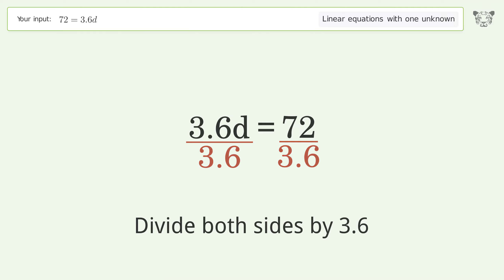Linear equation with one unknown: Solve 72=3.6d step-by-step solution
Solving 72=3.6d using the linear equation with one unknown solver

for a step-by-step and more tips and tricks for dealing with linear equations with one unknown.